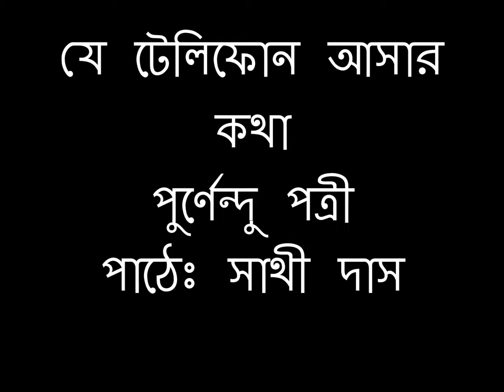JE TELEPHONE ASAR KOTHA / PURNENDU PATRI / SATHI DAS/ kobita abritti / bangla kobita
je telephone asar kotha poem
যে টেলিফোন আসার কথা - পুর্ণেন্দু পত্রী
পাঠেঃ সাথী দাস
বাংলা আবৃত্তি/ বাংলা কবিতা

JE TELEPHONE ASAR KOTHA BY PURNENDU PATRI
RECITED BY SATHI DAS

BENGALI POETRY RECITATION/ BANGLA KOBITA/ BANGLA ABRITTI